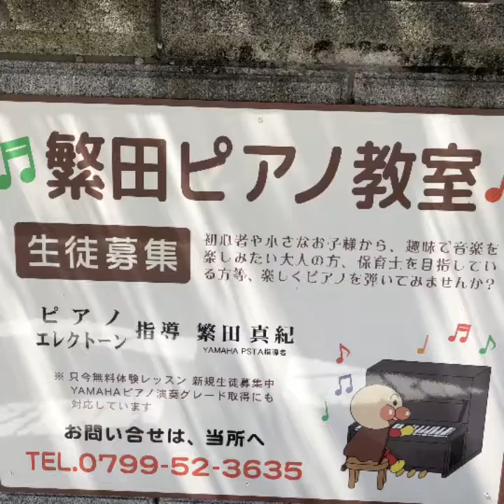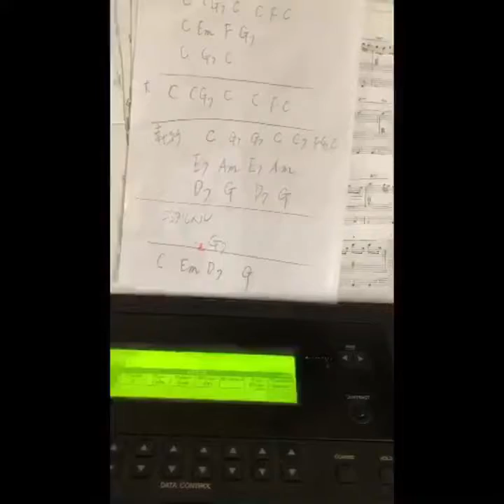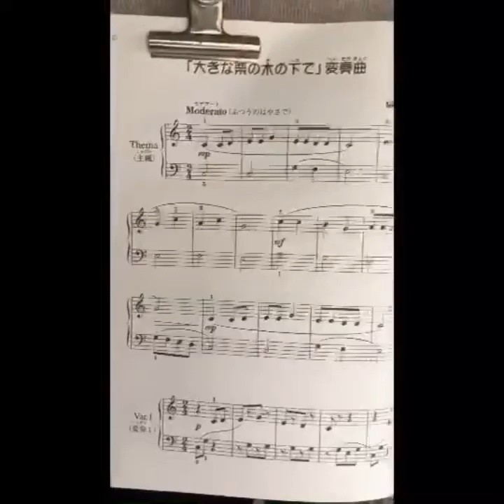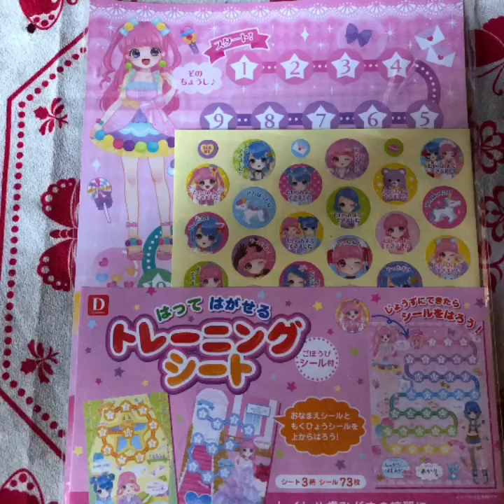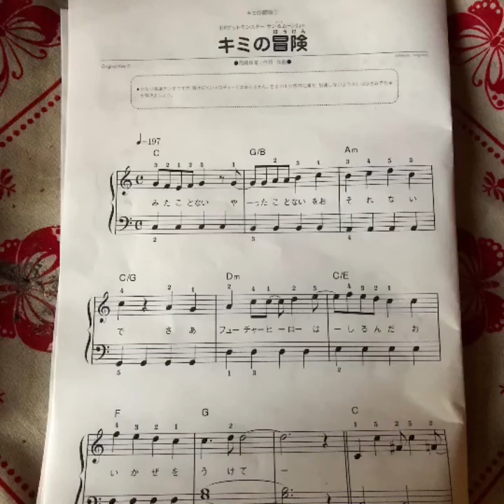スイカの名産地(^^♪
簡単な曲をいろんなアレンジで(^^♪